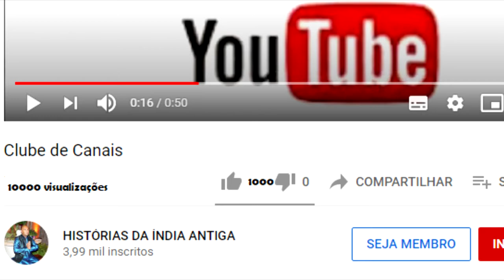RAMAYANA 33 A LUTA INICIA